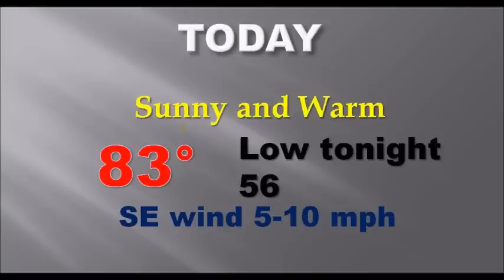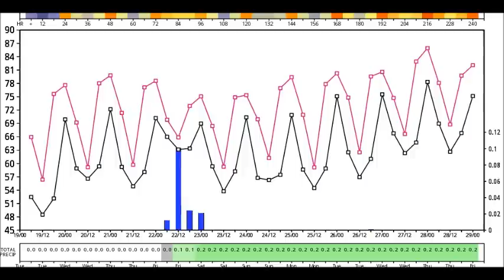TUESDAY VIDEO UPDATE ( 4/19/16):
Good Morning!  Our beautiful, warm string of days continues for now, but I’ll have the latest on that late week storm system, including an update on the timetable.  I’ll fill you in on the weekend weather details.  PLUS, there’s an excellent Space Station flyover tonight.  Should be worth your time!   Here’s your personal morning weather briefing.